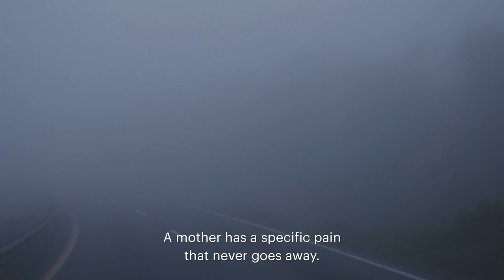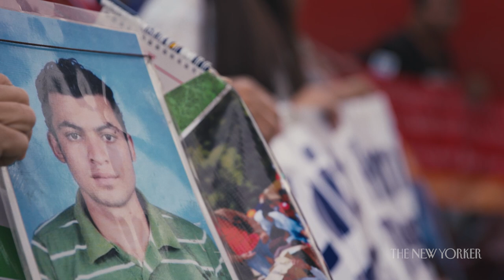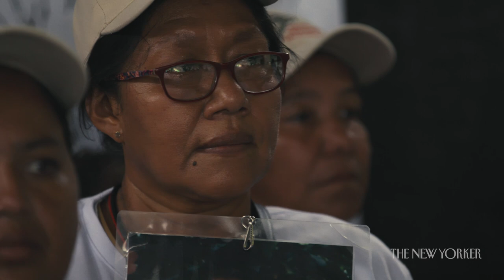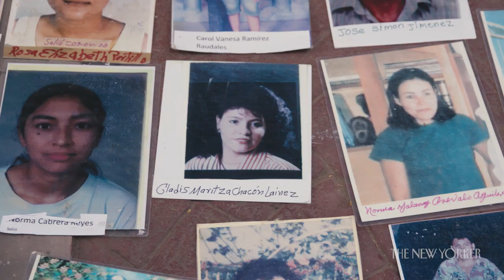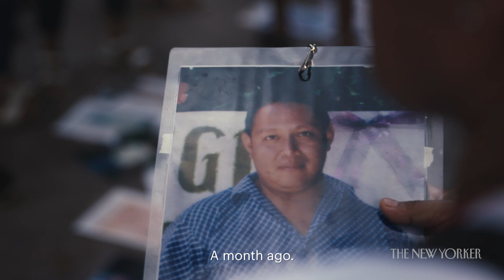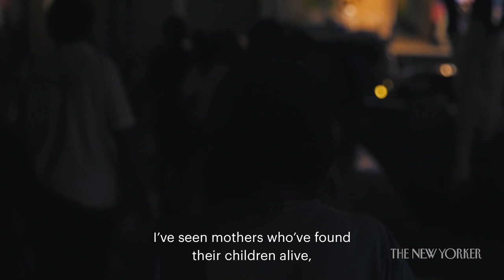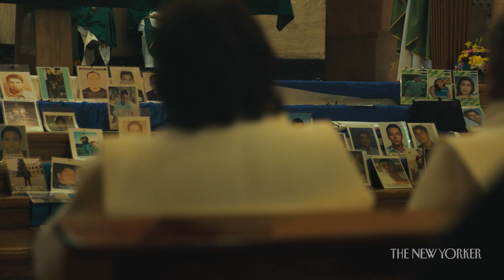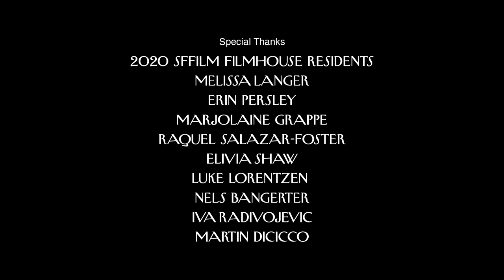Mothers of Missing Migrants Ask “Have You Seen My Child?” | The New Yorker Documentary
“Since You Arrived, My Heart Stopped Belonging to Me,” a film by Erin Semine Kökdil and Chris Filippone, follows the journey of a group of Central American mothers travelling through Mexico in search of their children, who disappeared while migrating to the U.S.